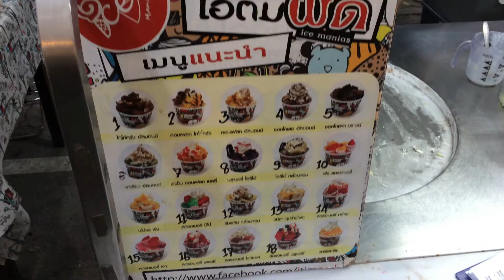Thai Street Food - Fried Ice Cream / Ice Cream Rolls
Have you ever seen fried ice cream? To be more precise, it is not fried, but the way it is prepared reminds a little of the process of making pancakes :)

☺Would you like to help mine project?

SOC. NETWORKS

SHOPPING
☕Tea Store "Tea Village" that you cannot miss. Online orders available.